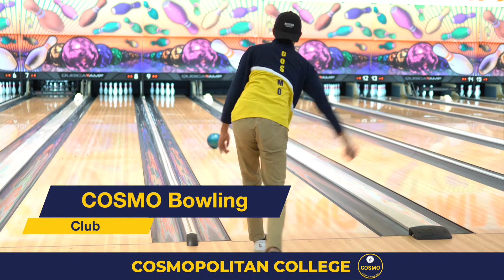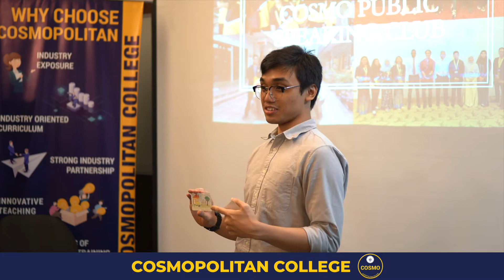CCA at COSMO